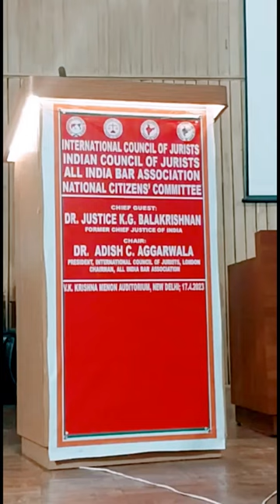International Council of Jurists London # Felicitation Function & National Law Day Award # shorts